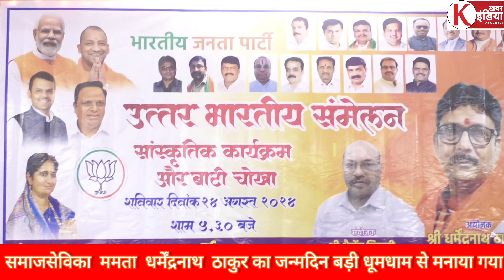समाजसेविका ममता धर्मेंद्रनाथ ठाकुर का जन्मदिन बड़ी धूमधाम से मनाया गया